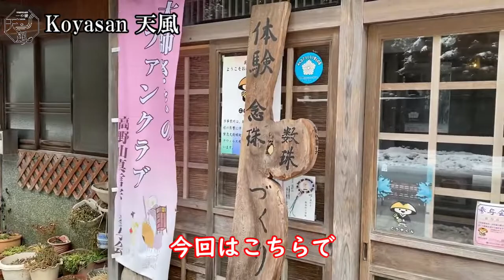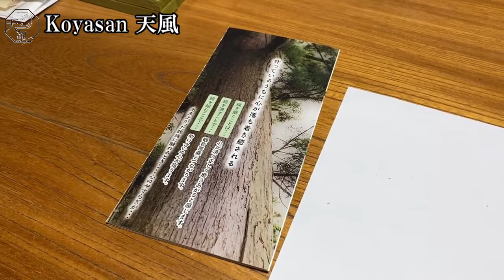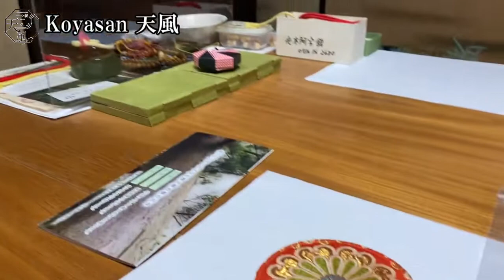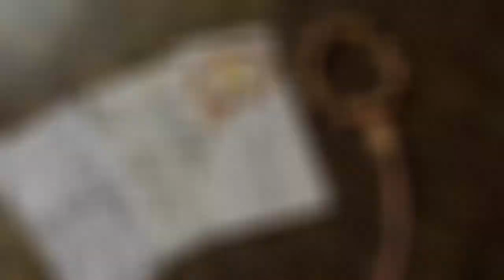高野山で貴重な数珠作り体験 光木阿字館さんの中前さんにお世話になりました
今回は高野山の貴重な霊木で仕上げる心のこもった数珠作り体験をしてきました

　世界遺産の和歌山県高野山
光木阿字館　中前建具店
‹電話番号›　　０７３６－５６－２６８０　（中前）
受付時間　９時～１９時

高野山一の橋にある　一の橋天風HPです。

たくさんのリクエストをいただき来年も引き続き、
清浄心院さんで行う
『お寺でお香作り』開催が決定‼️

ご自身のご褒美時間として…
あなたの魂が喜ぶお香作りをしませんか？

〜2022年スケジュール〜

◆2月25日：
お好きな袋を選べる♪
奥ゆかしい香りの和小物「匂い袋」作り

◆3月25日／4月22日：
色々な型抜きで作る
クッキーのような「印香」作り
（お線香のように手軽に焚ける調合）

◆5月27日／6月24日：
お香とハーブの「虫除けインセンス」作り

◆7月22日／8月26日：
体に塗るお香「塗香」＆
お手紙に添える「文香」作り

◆9月30日※第5金曜日／10月28日：
衣替えに！「防虫香」作り

◆11月25日／12月23日：
白檀のお線香、コーンインセンス作り

＊お時間は全て14:00-15:30
＊先着10名
＊お一人一回　3500円（税込）

【世界遺産】高野山の見どころを10分にまとめました。／Koyasan Trip　／Japan Travel

【火水（カミ）の音】伊勢神宮・五十鈴川で聴く川と焚き火のパワースポット自然音3時間【第1・第7チャクラ活性化】